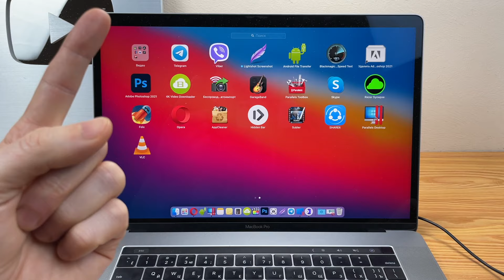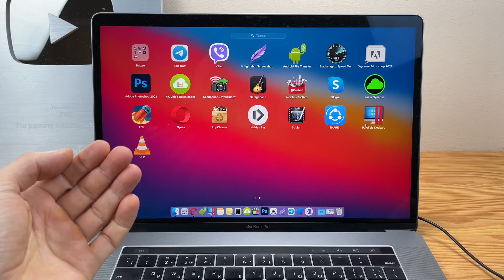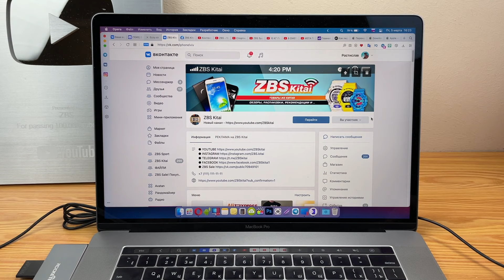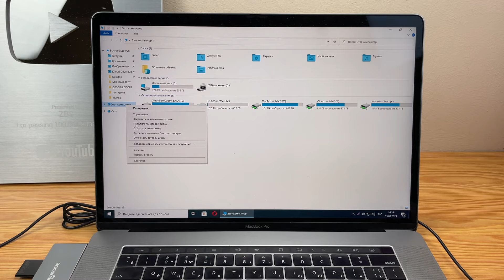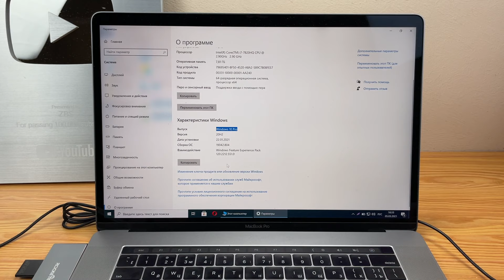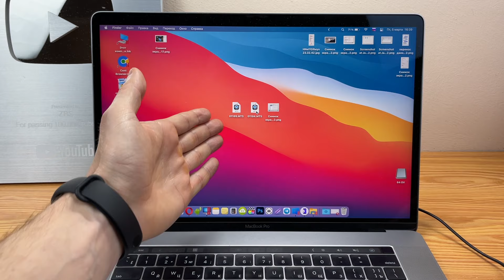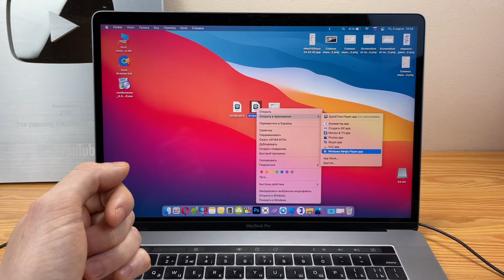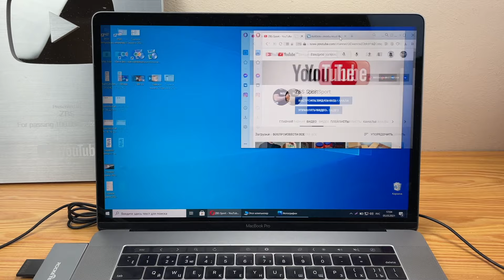Windows и MacOS Одновременно, Легко и Бесплатно !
Установка Windows 10 Бесплатно на Macbook!